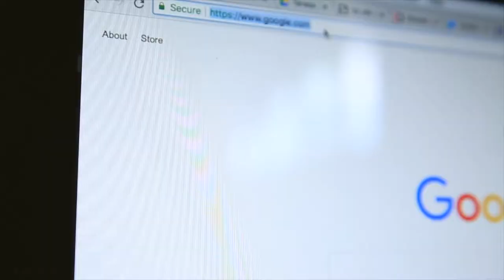CYBER Monday Haul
📬 snail mail is cool too:

USA

Buying WHAT I need, not what I wish I needed.

🎧 MUSIC 🎧

GEAR
1. Canon 7D Mark I & Canon 5D Mark III
2. Rode Video Pro Mic
3. SYRP Genie (time-lapse) & Magic Carpet Slider
4. DJI PHANTOM 4 (was stolen)

Cya tomorrow.